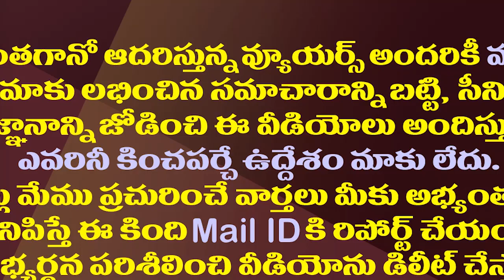పవన్ వారాహి యాత్ర ఖర్చు ఎవరిది?| Who Is Bearing The Expenses Of Pawan Kalyan's Varahi Yatra?